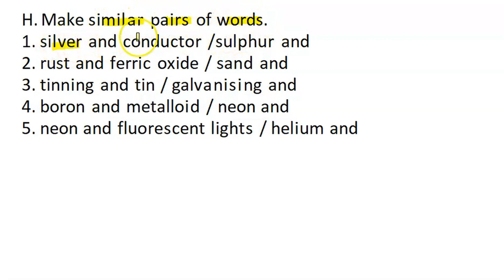H. Make similar pairs of words.1. silver and conductor sulphur and2. rust and ferrie acide / sand a…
H. Make similar pairs of words.1. silver and conductor sulphur and2. rust and ferrie acide / sand and3. tinning and tin / galvanising and4. boron and metalloid / neon and5. neon and fluorescent lights / belium and Answer kardo-I will mark as brainliest.